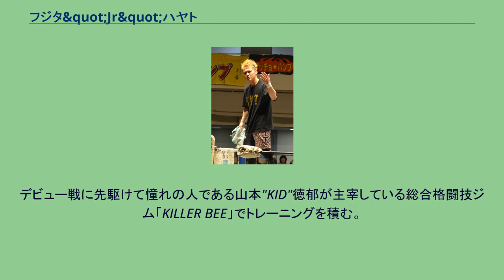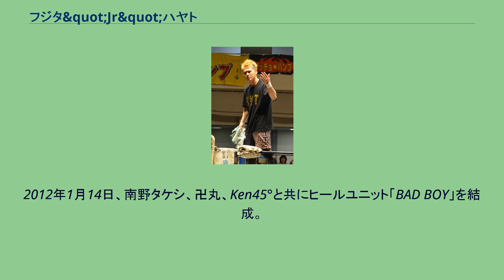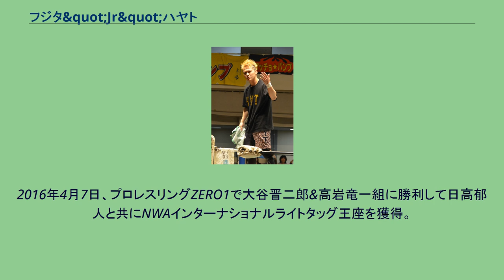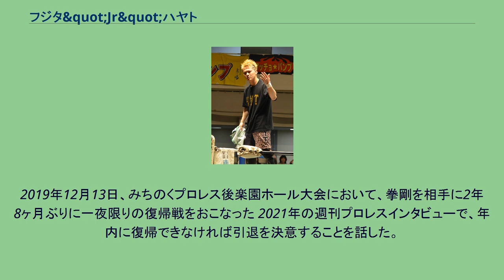フジタ&quot;Jr&quot;ハヤト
フジタ"Jr"ハヤト（フジタ"ジュニア"ハヤト、1986年9月20日 - ）は、日本のプロレスラー。
本名：藤田 勇人（ふじた はやと）。
脳性麻痺の障害を持つ両親と共に障害者プロレス団体「ドッグレッグス」に入門。
7歳の時にゴッドファーザーJr.としてデビュー。
2004年、知人の紹介で新崎人生と知り合い、みちのくプロレスへの誘いを受けて入門。
デビュー戦に先駆けて憧れの人である山本"KID"徳郁が主宰している総合格闘技ジム「KILLER BEE」でトレーニングを積む。
12月3日、みちのくプロレス後楽園ホール大会でフジタ"Jr"ハヤトとして対中嶋勝彦戦でデビュー。
2007年12月、ヒールユニット「九龍」に加入。
2008年12月12日、義経に勝利して東北ジュニアヘビー級王座を獲得。
2009年12月22日、新日本プロレス主催で開催された「SUPER J-CUP」に出場。
2010年5月から6月、新日本プロレスで開催された「BEST OF THE SUPER Jr.」に出場。
2009年8月、「鉄人」に出場して優勝。
11月、プロレスリングZERO1で開催された「天下一Jr.」に出場。
2011年7月から8月、プロレスリングZERO1で開催された「火祭り」に出場。
11月から12月、プロレスリングZERO1で開催された「風林火山」に田中将斗とタッグを組んで出場して優勝。
2012年1月14日、南野タケシ、卍丸、Ken45°と共にヒールユニット「BAD BOY」を結成。
2016年4月7日、プロレスリングZERO1で大谷晋二郎&高岩竜一組に勝利して日高郁人と共にNWAインターナショナルライトタッグ王座を獲得。
2017年4月23日、プロレスリングZERO1いわき市平体育館大会の試合中に左膝を負傷して外側側副靭帯完全断裂、内側側副靭帯部分断裂と診断されて欠場。
2018年11月24日、みちのくプロレス仙台ヒルズホテルみちのくホール大会に来場し、脊髄腫瘍髄内腫瘍上衣腫によるガンが発見されて闘病中であることを告白。
2019年12月13日、みちのくプロレス後楽園ホール大会において、拳剛を相手に2年8ヶ月ぶりに一夜限りの復帰戦をおこなった 2021年の週刊プロレスインタビューで、年内に復帰できなければ引退を決意することを話した。